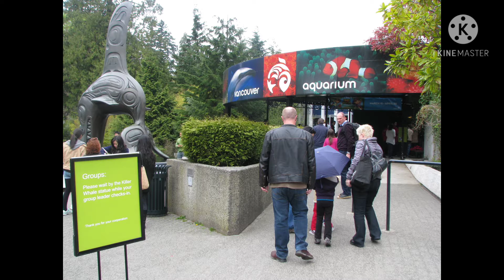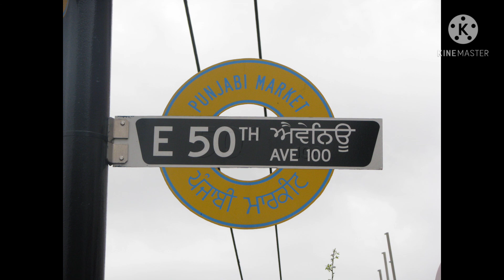Vancouver Aquarium and Downtown